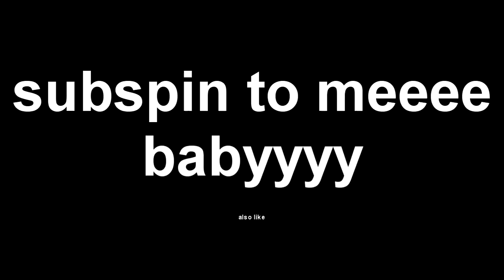Smooth Operators || Episode 1: What Is This?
harder than actual life